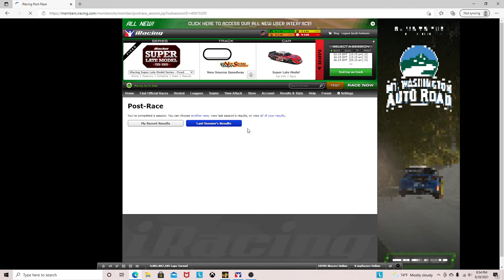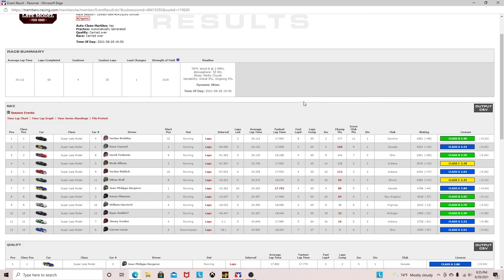iRacing Super Late Model Fixed Series - New Smyrna Speedway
Software:
CrewChief

Computer Specs:
Intel® Core™ i5-10400 Processor at 2.9GHz
16GB DDR4 (4-DIMM) 2933MHz RAM
1TB 7200 RPM Hard Drive
256GB NVMe M.2 Solid State Drive